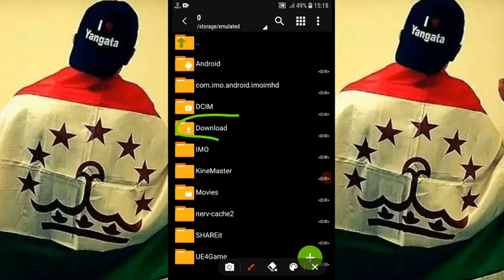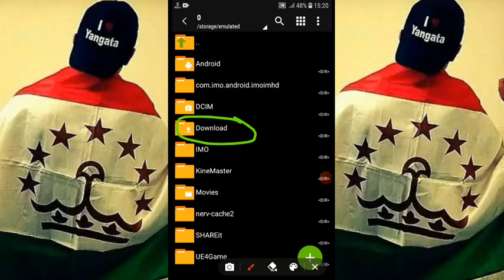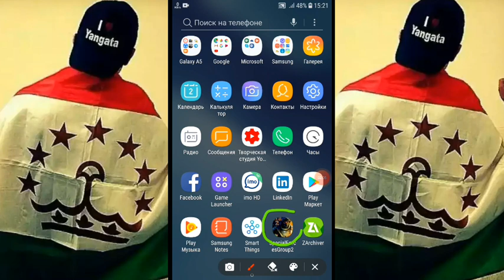HOW TO PUT OBB AND INSTALL SFG 2 MOD MENU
HOW TO PUT OBB AND INSTALL SFG2 MOD MENU